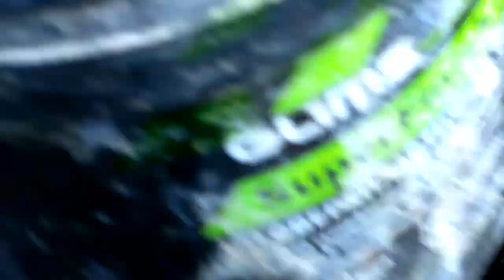Тушеный кролик с картошкой в казане | Rabbit stew recipe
Приготовил тушёного кролика с картошкой, в казане.
Получилось весьма неплохо. Готовится просто.
Специи по вкусу.
Важно не пересолить. :)